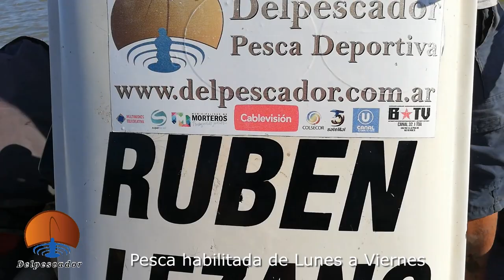Pesca habilitada en Madariaga de lunes a viernes. Guia Ruben Lezano tel: +54 9 2267 53-9566.